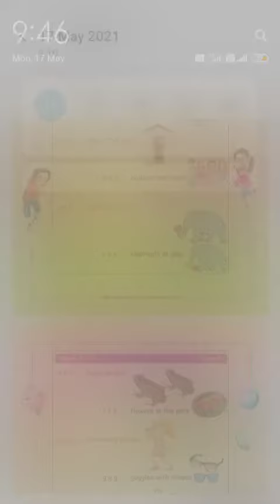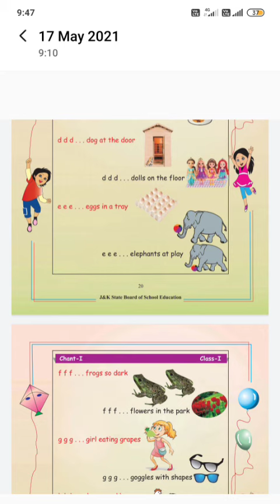Let's read d,e,f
Class kg ist English by Tr Imtiyaz Ahmad Khan Ups Khourwara